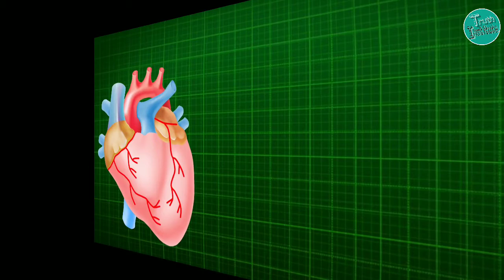अमेजन के जंगल का रहस्य आपको हैरान कर देगी/ fact of amazon rainforest